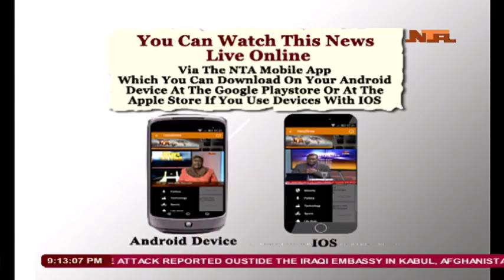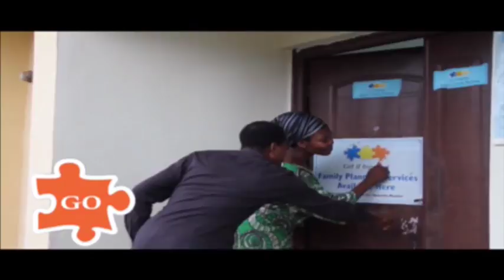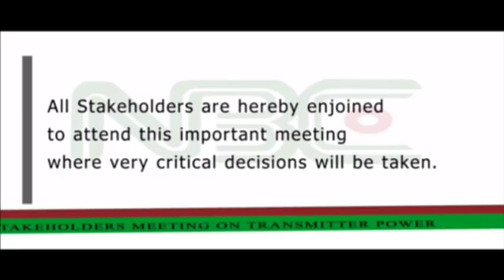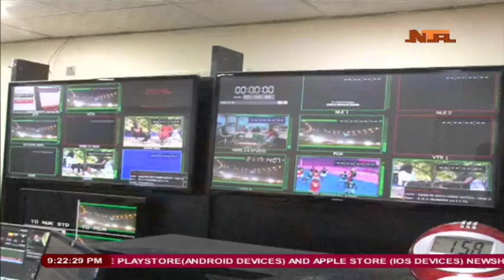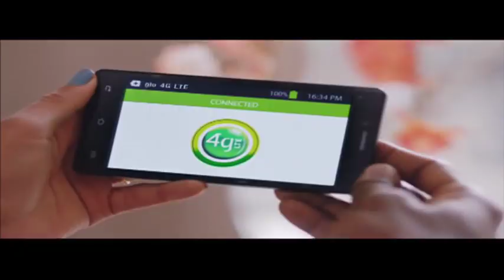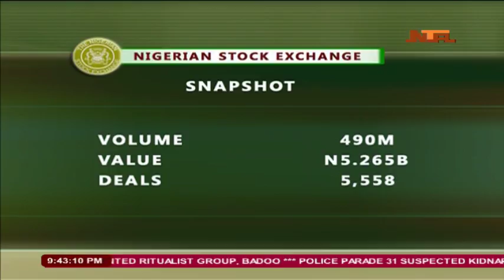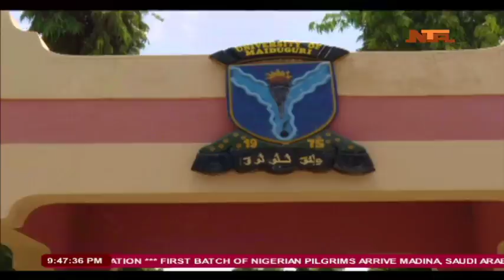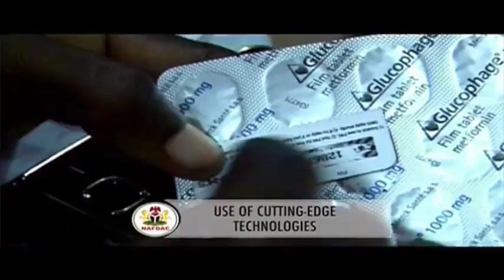Network News 31/July/2017